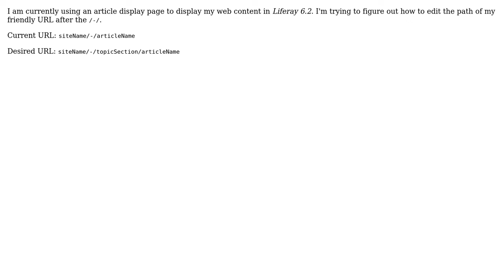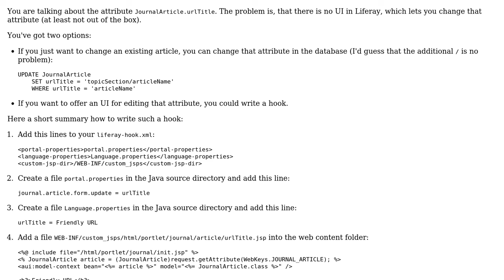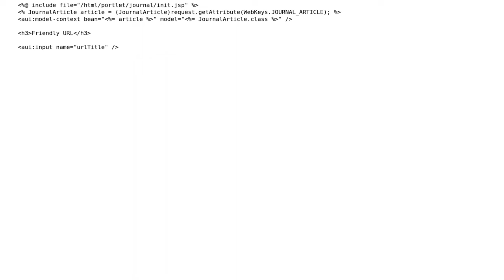Change the friendly URL of a web content in Liferay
With thanks & praise to God, and with thanks to the many people who have made this project possible! | Content (except music & images) licensed under CC BY-SA | Music | Images & others | With thanks to user Tobias Liefke user blake and the Stack Exchange Network Trademarks are property of their respective owners. You are responsible for your own actions.